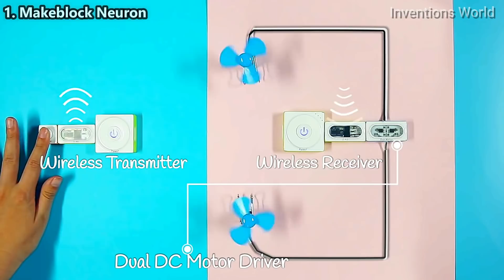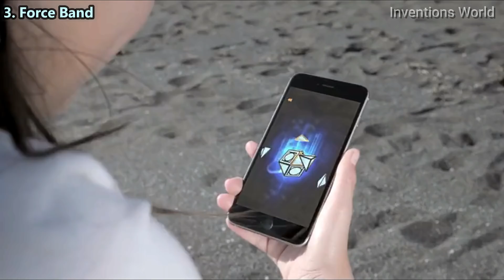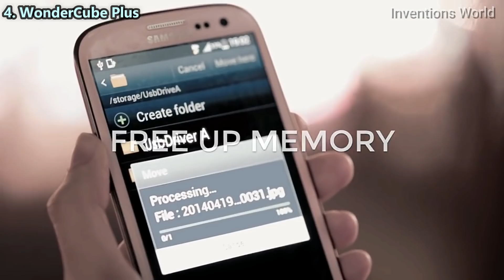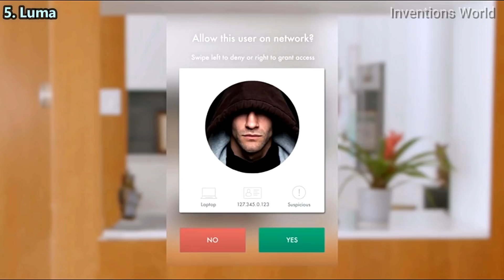7 Cool Gadgets With HiTech Features You Can Buy On Amazon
7 Cool Gadgets With HiTech Features You Can Buy On Amazon

7 Cool Gadgets On Amazon - Makeblock Neuron, Sugru, Forceband, Wondercube, Luma, Bluesmart & Elago.

1. Makeblock Neuron Inventor Kit STEM Programmable Electronic Building Block

2. Sugru Moldable Glue

3. Sphero AFB01USA Star Wars Force Band by
Sphero

4. WonderCube Plus 8-in-1-Smartphone Accessory

5. Luma Whole Home WiFi (3 Pack - White) - Replaces WiFi Extenders and Routers, Free Virus Blocking, Free Parental Controls, Gigabit Speed

6. Bluesmart One - Smart Luggage: GPS, Remote Locking, Battery Charger (International Carry-on Size, TSA-Approved)

7. elago Aluminum Charging Multi Hub USB-C - [Power Delivery][Charging Multi Hub][5 Slots Data Transfer] - for All-new MacBook and Pro, All USB-C Devices